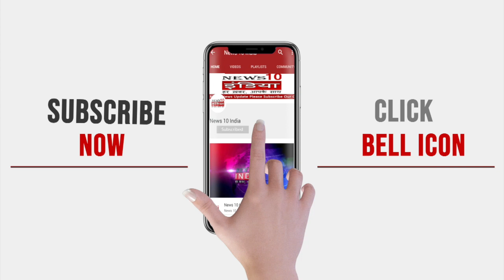हनी सिंह ने की बीवी के साथ ये गन्दी बात !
हनी सिंह ने की बीवी के साथ ये गन्दी बात-Honey Singh did this dirty talk with his wife.